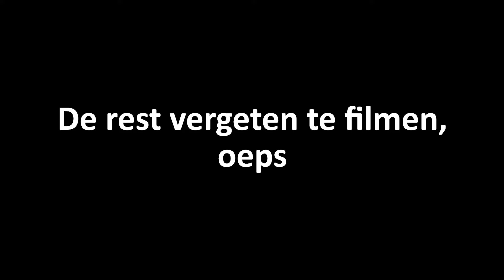De timing kon niet SLECHTER 😓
Dit is aflevering 4 van 'week van een werkloze'. Het was een zware week. Ik voel me onrustig, zit mezelf in de weg én mijn lijf laat me in de steek. Belangrijke plannen worden verstoord...